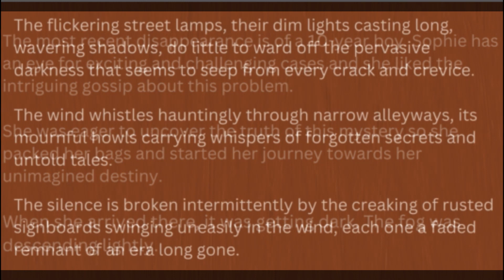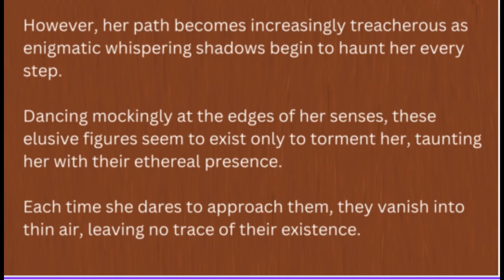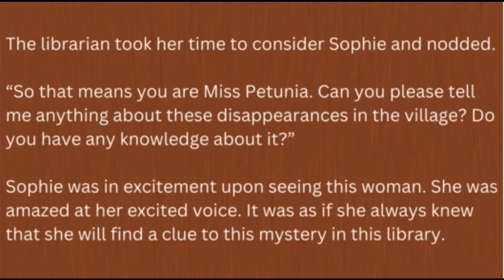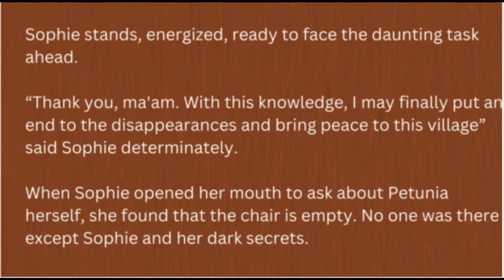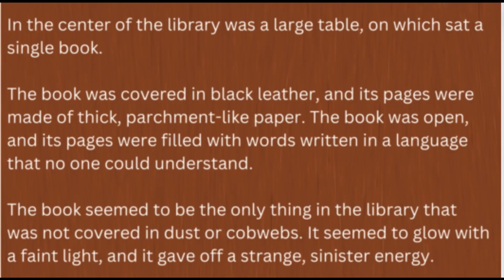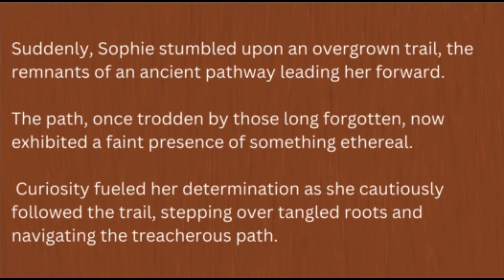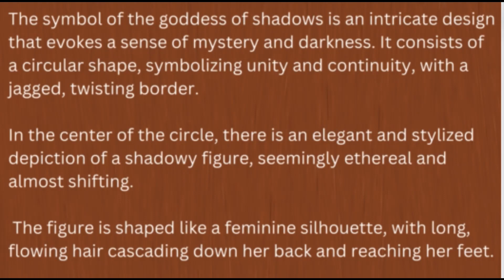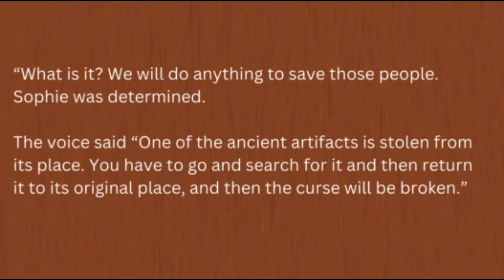The Whisper of Death - Learn English through Story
"Welcome to the enthralling world of English stories!"  Sophie Andrews travels to a quiet town to cover a series of mysterious disappearances. While delving into the case, she encounters strange whispering shadows that vanish every time she tries to approach them. As she investigates further, she discovers an ancient curse that haunts the town. With the help of a local librarian, she unravels the secrets of the curse and unlocks her own hidden abilities, becoming the town's only hope for salvation.
Listening to English audio stories helps improve listening skills by exposing learners to natural speech patterns, vocabulary, and pronunciation. This story introduces learners to new words and phrases within the context of a narrative. By listening to native or fluent English speakers narrating audio stories, learners can improve their pronunciation skills. This story provides examples of proper sentence structure, grammar rules, and sentence intonation.